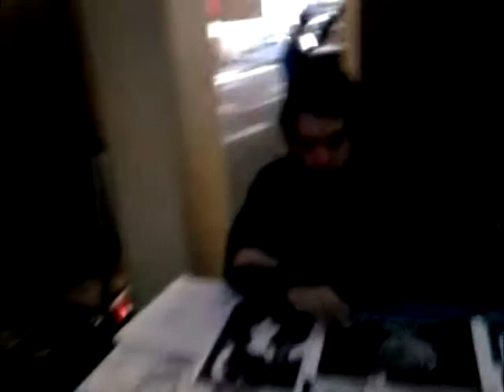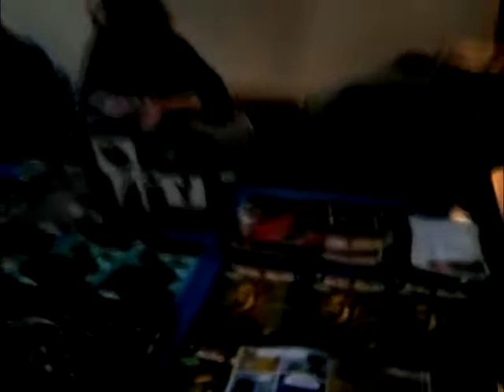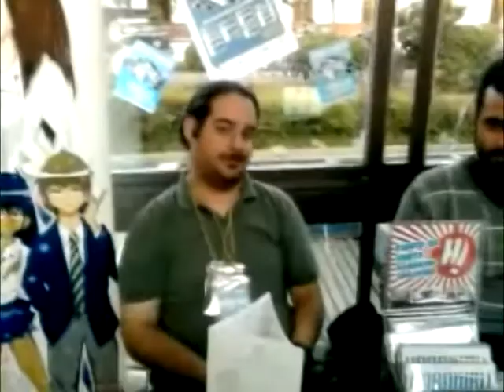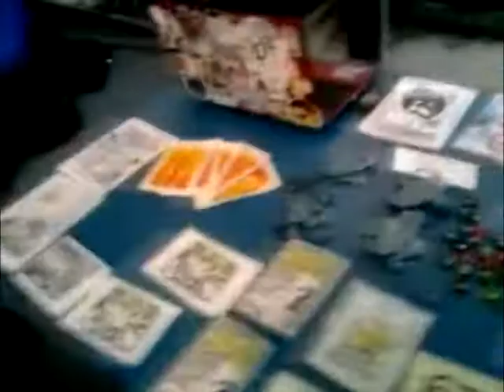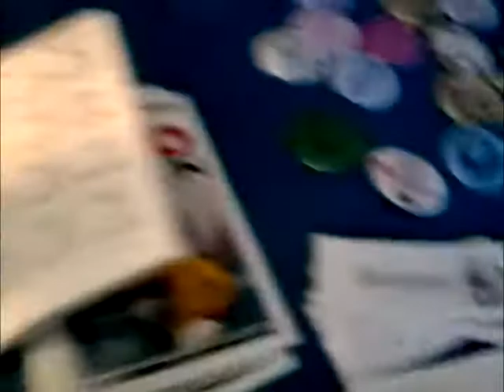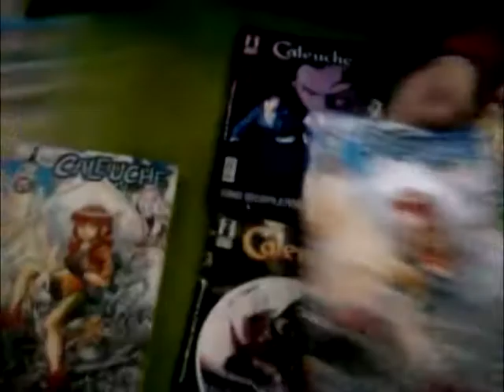universidad de fanzines dia 2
pese a que el evento es antiguo y se había cancelado, voy a subir de todos modos el video amateur (muy malo de por cierto) de lo que fue ese evento, saludos en especial a nicolas cuevas (asertijo) el big boss de los eventos de "feria de fanzines"